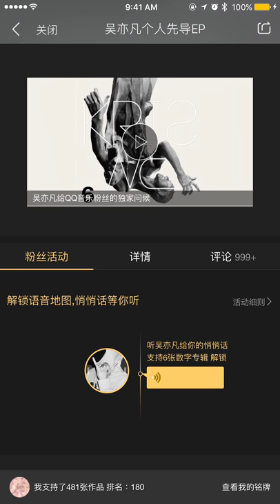[AUDIO] Kris Wu Exclusive Audio for "6" EP